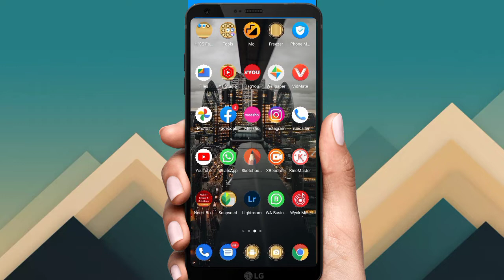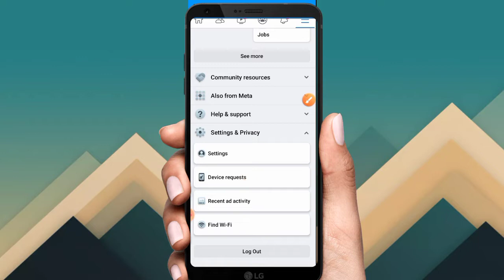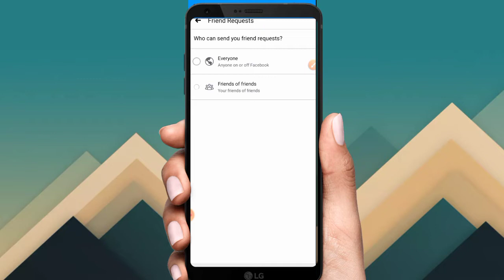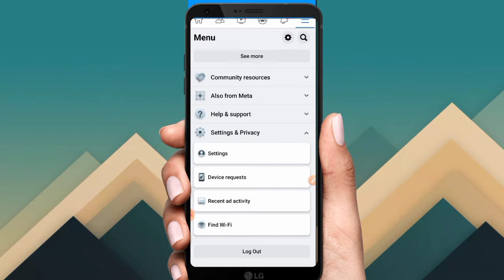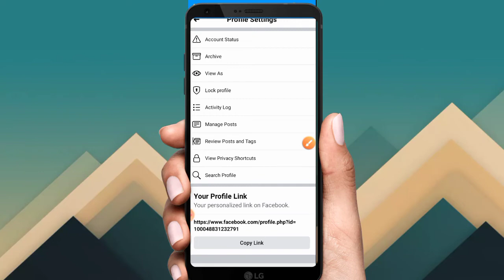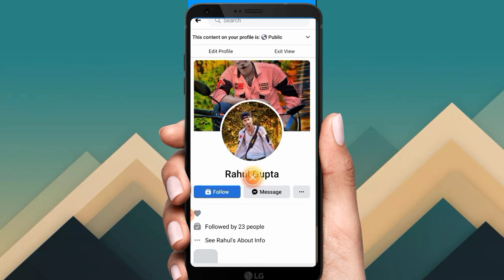fecebook par follow ka option laye 2022 ka new अपडेट aaya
2022 FaceBook par followers ka i con ksise Show Kare New Update 2022 ka Ytteam ytteam2022 newtreak
Facebook Par Follow Ka Option Kaise Laye 2022 New Update | How to activat...
Facebook Par Follow Ka Option Kaise
Laye 2022 New Update | How to activate...
how to facebook Top followers settings | facebook followers show kaise kare

follower options on facebook

facebook bio followers friends

how to show followers on facebook 2022

how to show followers on facebook profile

how followers on facebook lite כ

facebook follower option kaise activate kare

how to show followers on facebook 2022 new update

how to show followers on facebook lock profile

how to show followers on facebook page

facebook followers option not showing

facebook follower option kivabe chalu kore

how to facebook followers check

facebook followers show setting

facebook followers show kaise kare

facebook followers show setting 2022

facebook followers show kaise karen

facebook followers show problem

facebook followers show nahi kar

facebook followers show setting bangla

facebook followers show

facebook followers not show

facebook page followers show

facebook lite followers show

how to show fb lite followers on profile how to make followers on facebook profile

how to get followers on facebook profile

how to increase followers on facebook profile

how to get followers on facebook profile 2022

how to enable followers on facebook profile

how to facebook followers settings

how to facebook followers in 1 day 5000 us

how to facebook followers increase

how to facebook followers

how to remove followers on facebook profile

how to put followers on facebook profile 2022

facebook followers show nahi kar raha hai

facebook followers show

facebook followers on

facebook followers on kaise kare

Fb follower setting How to turn on fb followers

How to turn on followers on fb

Facebook par follower setting kaise kare Fb par follow ka option kaise laye

Fb par followers kaise show karte hain Fb par followers ki setting kaise kare

Facebook par followers kaise show kare

Facebook par follower kaise chalu kare

Facebook followers setting Facebook par followers ka option kaise laye

Facebook par followers chalu kaise kare

Facebook par follow ka option kaise laye 2021 !! Fb follower setting !! How to turn on fb followers

Hello Friends. aaj ki is video mein hm aapko bta rahe hain ki aap apne Facebook account par Followers Setting on kr ke apne bhi Followers kaise laga sakte

Umeed krta hu aapko meri video pasand aaye.

Facebook par follower setting kaise kare Fb par followers kaise show karte hain Facebook par followers kaise show kare Facebook par follower kaise chalu kare Facebook followers setting

facebook par follow ka option kaise laye 2021 facebook follow option kaise on kare

facebook profile par follow button kaise lagaye facebook par follow button kaise lagaye

facebook par followers kaise show kare facebook followers settings 2021

facebook me follow ka option kaise laye how to add follow button on facebook 2021 facebook par follow ka option kaise laye 2021 new update

facebook par follow show kaise kare facebook followers settings 2021

facebook follow button how to activate followers on facebook

enable follow button on facebook

add follow button

facebook settings

how to activate follow button on facebook

Facebook Par Follow Ka Option Kaise Laye 2021 New Update | How to activat...

Comments

Share=1

Or

How to activate follow button on facebook krna na bhule or bell icon

ko bhi on kr ley